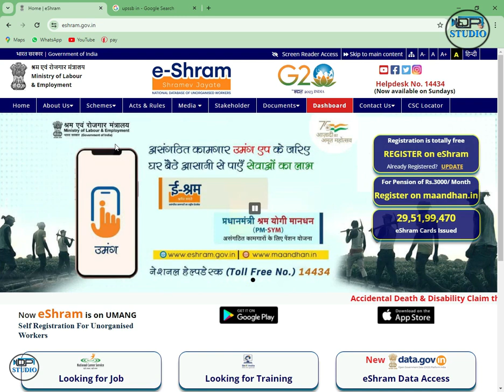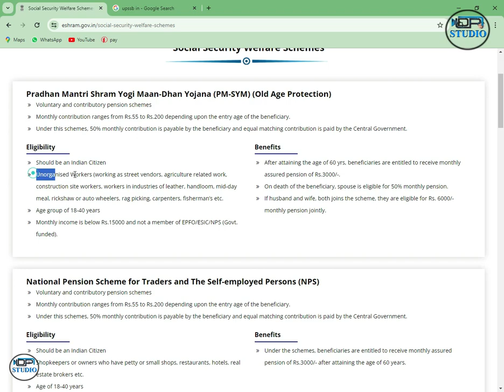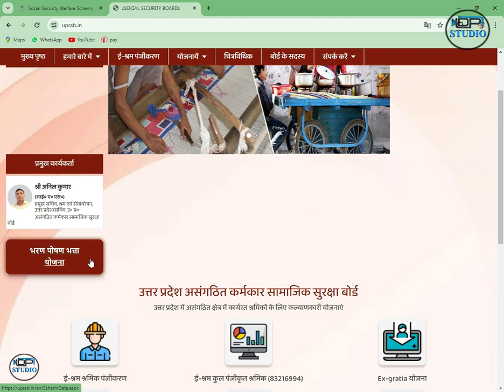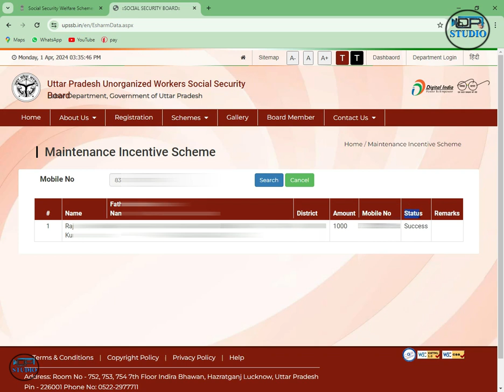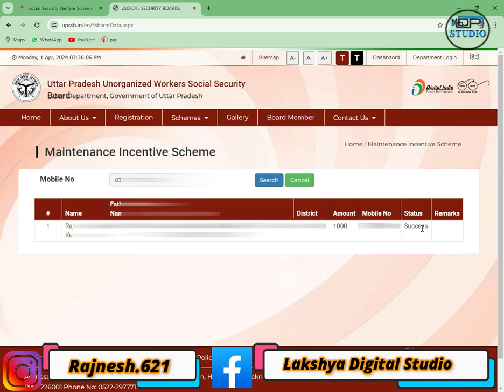E Shram Card Ka Paisa Kaise Check Kare || E Shram Card Balance Check 2024 || ई श्रम कार्ड का पैसा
This video is about E shram card balance check 2024 , we'll walk you through the step-by-step process of checking your e-Shram Card payment status. The e-Shram Card is an initiative by the government aimed at providing social security and benefits to workers across various sectors. By following our easy-to-understand instructions, you'll be able to track your payment status online hassle-free. Don't miss out on the benefits you're entitled to – watch now and stay informed about your e-Shram Card payments

01-Ayushman Card kaise banaye Bina list me name ke | Ayushman Card online apply new process 2023
02-अब सभी का बनेगा बिना लिस्ट में नाम के आयुष्मान कार्ड-bina list me naam ka ayushman card kaise banaye
03-आयुष्मान लिस्ट मैं अपना नाम ऐसे ऐड करें जिनका नही बना | Ayushman list me apna name kasay add kare
04-bina list me name ke ayushman card kaise banaye mobile se| Ayushman list me apna name kasay add kare
05-ayushman operator id approval ] ayushman operator id free registration ! ayushman operator id apply
06-Ayushman Operator ID Free Registration | Ayushman Card Operator ID Kaise Banaye - 2023

e shram card ka paisa kaise banaye
e shram card ki list kaise check kare
e shram card paisa kaise check kare 2024